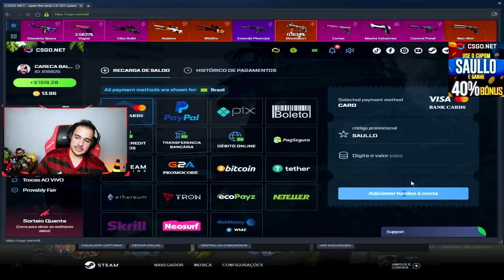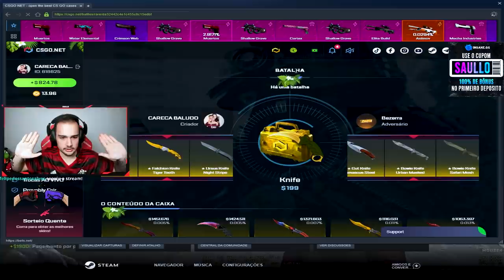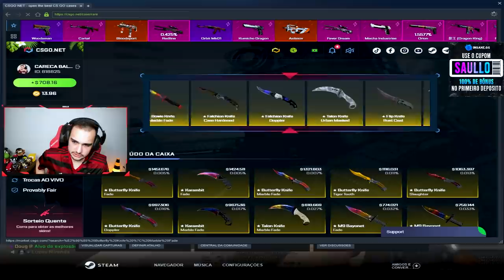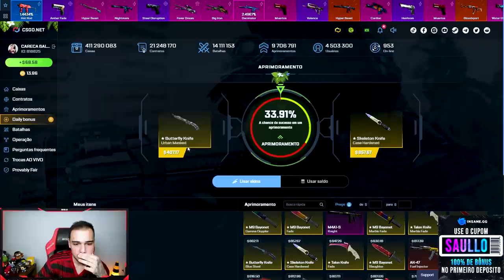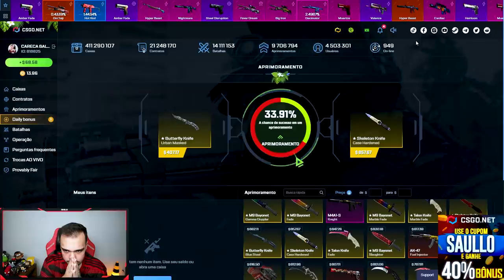Cada vez que eu MORRI no MM, eu ABRI 1 CAIXA de FACAS no CSGO! ( Tryhard demais )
A cada morte no MM  = uma caixa de FACAS no CSGO